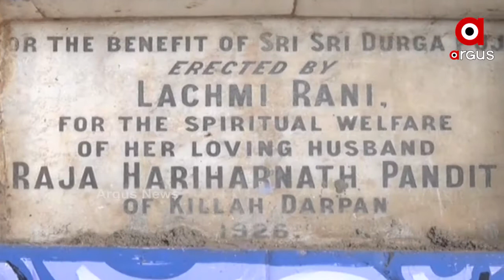ପୁରୁଣା ସହର କଟକର ଦଶହରା ସମ୍ପୂର୍ଣ୍ଣ ନିଆରା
ହଜାର ବର୍ଷର ପୁରୁଣା ସହର କଟକ  । ଏଠାକାର ବିଧି ଓ ପରଂମ୍ପରା ମଧ୍ୟ ବହୁ ପୁରୁଣା । ପୁରୁଣା ସହର କଟକର ଦଶହରା ବି ସମ୍ପୂର୍ଣ୍ଣ ନିଆରା । ଶହ ଶହ ବର୍ଷ ଧରି ପରଂମ୍ପରା ମୁତାବକ ମା ଦୁର୍ଗାଙ୍କ ମୃଣ୍ମୟୀ ମୃର୍ତ୍ତି ଏକା ଶୈଳୀରେ ସ୍ଥାପନା ହୋଇ ପୂଜା ହୋଇ ଆସୁଛନ୍ତି । ଏହି ଶହ ଶହ ବର୍ଷ ମଧ୍ୟରେ କଟକ ସହର ପ୍ରାକୃତିକ ଦୁର୍ବିପାକ ହେଉ ବା ମାହାମାରୀର ନଅଙ୍କ ଦୁର୍ଭିକ୍ଷ ବି ସାମ୍ନା କରିଛି କଟକ । ଏହାପରେ ବି ମାଙ୍କ ମୃର୍ତ୍ତି କିମ୍ୱା ପୂଜାକୁ ନେଇ କେବେ ବି କୌଣସି କଟକଣା ହୋଇନାହିଁ । କୋରନା ମାହାମାରୀକୁ ପାଇଁ ମାଙ୍କ ମୃର୍ତ୍ତି ପ୍ରସ୍ତୁତକୁ ନେଇ ବିବାଦ ଠିଆ ହୋଇଛି । ରାଜା ରାଜୁଡା ଅମଳରୁ ଧରି ମା ଦୁର୍ଗାଙ୍କ କାମରେ ନିୟୋଜିତ ଥିବା ବ୍ୟକ୍ତି ଏହି ବିବାଦ କଥା ଶୁଣି ମନ ବ୍ୟଥିତ କରିଛନ୍ତି